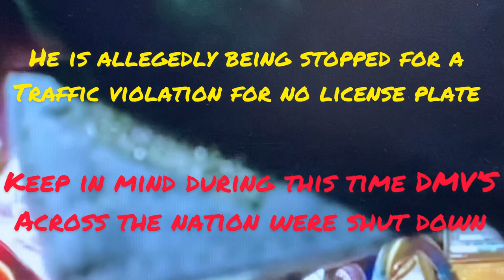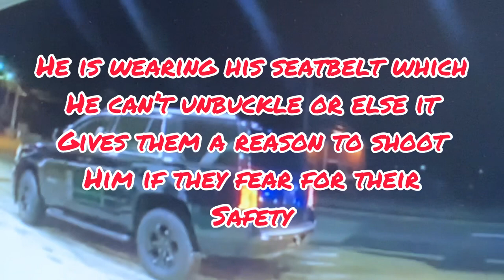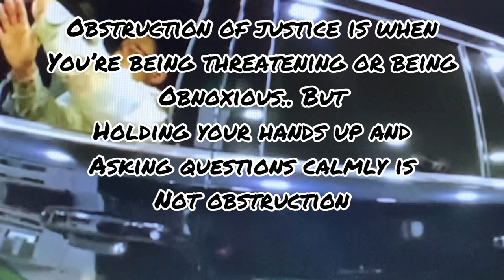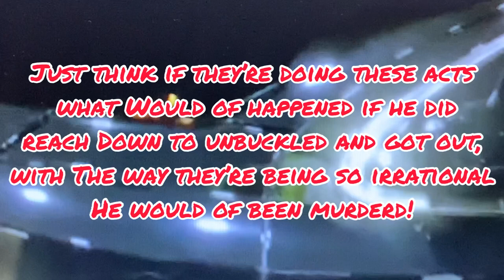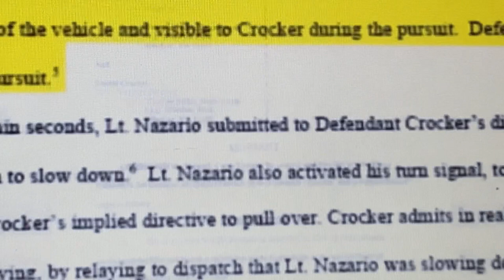Active Duty Uniformed US Army 2ND Lieutenant & His Dog Pepper Sprayed 4 Asking Questions By Police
Trusty-Cook Flat-Flat Ball Peen Dead Blow Hammer 43oz

Lisle 39900 Master Disconnect Set

Lisle 67000 Master Line Stopper Set

Lisle 69300 Master Relay Test Jump Set Diagnose most problems with this kit

EZ RED Battery Cable Crimp Tool

Craftsman Branded Impact Screwdrivers made by Vessel Includes Rare Flat Tip

Sunex Metric 26pc 1/2" Socket Set Shallow 10-36mm

Sunex Metric 26pc 1/2" Socket Set Deep 10-36mm

Mueller-Kueps 460 202 Thin Brake Caliper File

Big Bertha Wrench, Pliers, & Ratchet Breaker Bar

Mueller-Kueps MLK745100 Wrench (Extender)

Lisle heater core backflow tool

Purple Flat Blade Vessel made Craftsman BallGrip Screwdriver

Black Flat Blade Vessel made Craftsman BallGrip Screwdriver

Black Phillips Vessel made Craftsman BallGrip Screwdriver

Purple Phillips Vessel made Craftsman BallGrip Screwdriver
Awesome full range 3/8 Impact socket set!

15pg Gearwrench 3/8" universal Impact set

Mayhew Pro 37332 Screw Extractor Set, 5-Piece

Lisle 70500 Tap Socket Set 8pc set

Lisle 70940 3-Piece Tap Socket Set

Mayhew 61355 Dominator Screwdriver Pry Bar Set, Curved, 3-Piece

Mayhew Select 60003 CatsPaw 4-Piece Mini Hook & Pick Set

Mayhew Pro 37019 Seal Puller

Lisle 24680 Spill-Free Funnel

Lisle 81780 Carbide Scraper Set

Lisle 52600 Abrasive Pad Scraper

Autel AL539B OBD2 Scanner Code Reader Battery Tester Avometer for 12 Volts Batteries, 3-in-1 Scan Tool for Full OBDII Diagnosis and Circuit Starting & Charging Systems Test

Power Probe 3S w/Case & Accessories - Blue Flame

Lang Tools 854 Heavy Duty Hose Removal/Installer Set

Snap on, Matco, Mac, Kastar 971 SAE and Metric Thread Restorer Kit